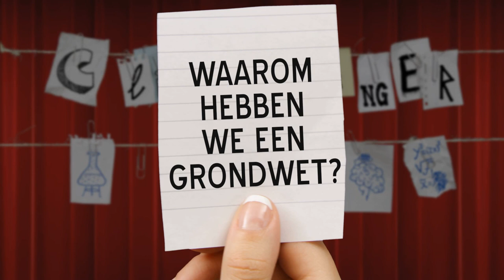Waarom hebben we een grondwet?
Nederland heeft een grondwet. Daarin staan de grondbeginselen van onze democratie beschreven, zoals het recht op gelijke behandeling, vrijheid van godsdienst en vrijheid van meningsuiting. Die grondwet kwam tot stand in 1848 om het volk en de ministers tevreden te houden.

In vroeger tijden heeft ons land geen grondwet, maar wel een hoop regenten die wel weten wat goed is voor het gepeupel. In 1798 wordt de eerste grondwet ingevoerd en worden grondrechten geregeld als de vrijheid van godsdienst, drukpers en vergadering. Vanaf dat moment is het dus ook toegestaan om te vergaderen over de vraag welke drukpers je gaat kopen om god te dienen.

Ondertussen wordt Nederland opeens een koninkrijk en is de wil van de Willems wet. In 1848 is Willem 2 de koning. Er is wel een parlement, maar de ministers mogen eigenlijk alleen maar ja-knikken. Net als in Frankrijk en Duitsland en als het volk daar in opstand komt, begint ook Willem 2 te woelen. Hij geeft de liberaal Thorbecke de opdracht om een nieuwe Grondwet op te pennen. Hierdoor krijgen de ministers, de Kamer en het volk meer te zeggen. En Willem krijgt wat meer nachtrust.

De Grondwet is de belangrijkste wet van Nederland. Het bekendste artikel is gelijk artikel 1: iedereen in Nederland wordt in gelijke gevallen gelijk behandeld. Al zijn sommigen toch altijd net wat gelijker dan anderen...